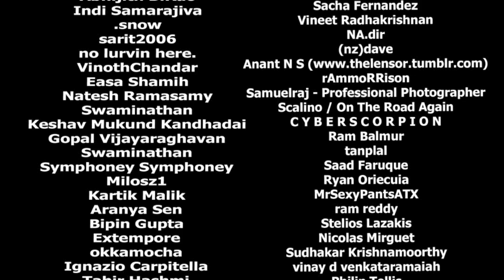Bangalore Blues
Radha Thomas and Aman Mahajan toodling along. Shannon McClendon put this AV together from Flickr images.